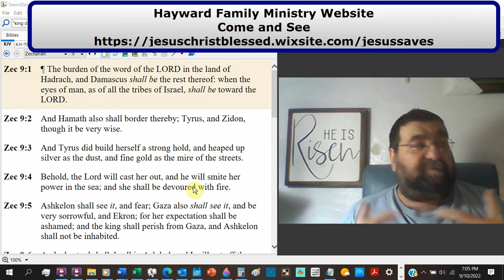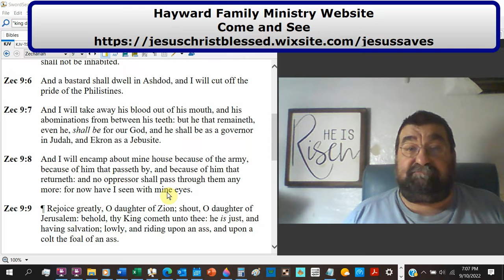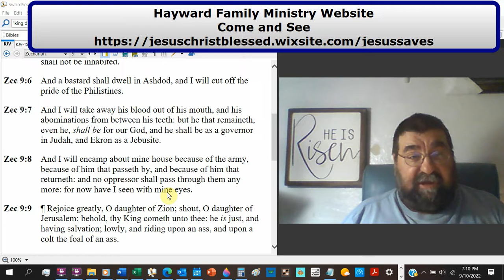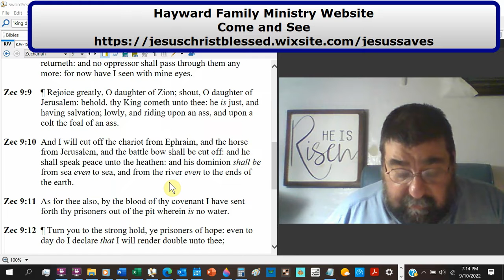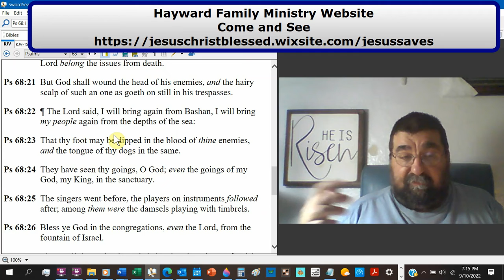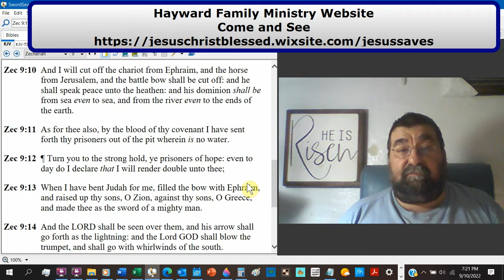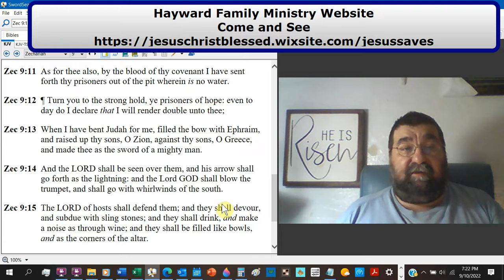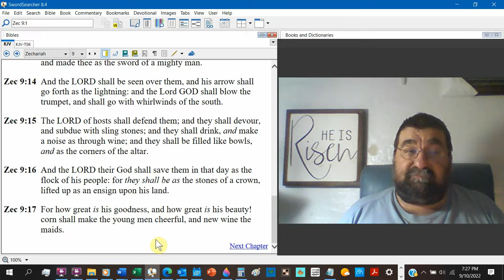And The LORD Their God Shall Save Them In That Day As The Flock Of His People Zechariah 9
Zion is urged to celebrate the arrival of Christ and his peaceful reign.
God's assurances of triumph and protection